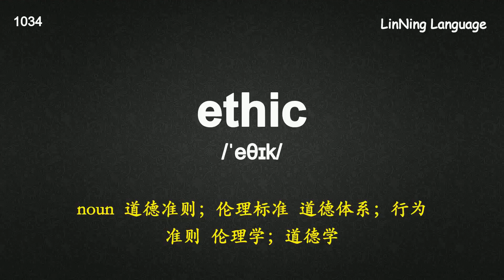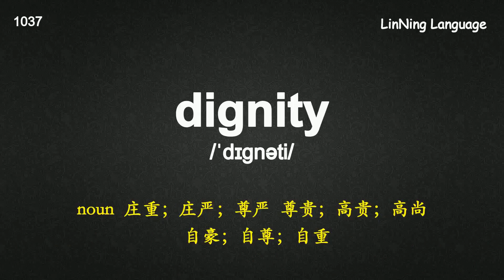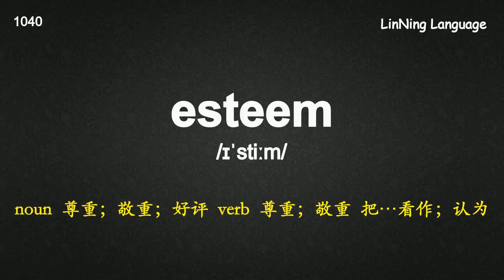考研深度记忆宝典核心词-135 moral 这些品质值得赞扬.mp4